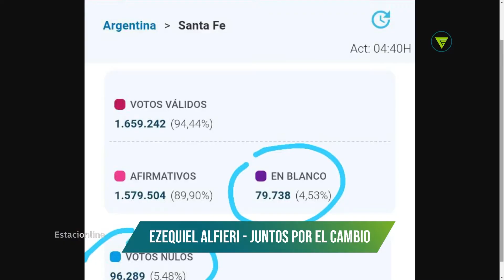ENTREVISTA A EZEQUIEL ALFIERI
En la otra Orilla dialogamos con el analista politico y dirigente territorial de Juntos por el Cambio quien hace un balance de lo que dejó las elecciones PASO en la Provincia de Santa Fe y que es lo que se espera de cara a la elección del 14 de Noviembre.